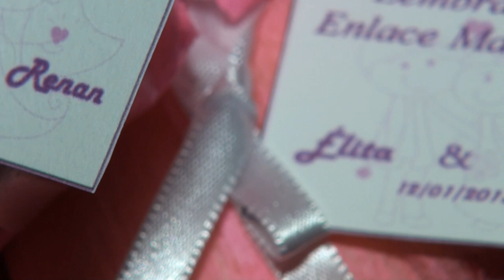Fininho HD - Trash and Dress - Élita e Renan